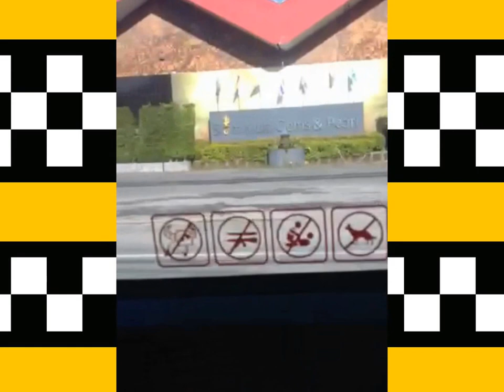Такси РАКЕТА Пхукет, Таиланд 2017 (Блог 5)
Volvo старой модели на метане. Таксист такой себе нелегал, без шашки, без таксометра,  бомбила вообщем))  Хотел 300 сторговались за 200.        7 км езды.